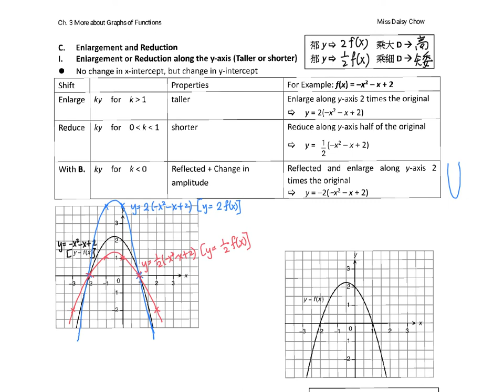15 More about Graphs of Functions Enlargement and Reduction along the y axis Note Page 10